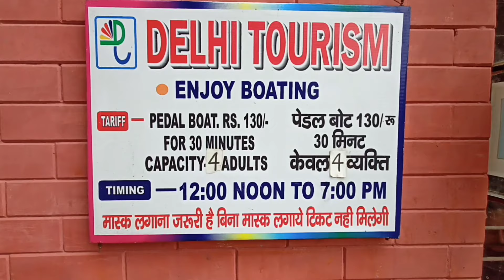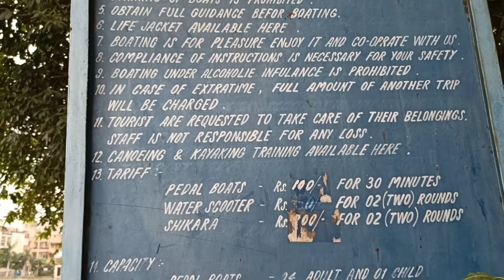Naini lake model town delhi - Best place for boating in Delhi | Tickets, timings & other information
Naini lake located in model town delhi is a popular tourist destination in delhi where people come for boating. Naini lake is a small located in between a residential area in model town delhi.
In this video i have shared all information related to tickets, timings & other things of naini lake model town delhi. And i have also shared my review of boating in naini lake model town delhi so make sure to watch the video till the end.

00:00 Intro
00:30 Tickets, timings & other information of naini lake model town delhi
01:23 Boating in Naini lake model town delhi
07:29 Review of Naini lake model town delhi

Naini lake model town delhi
Places for boating in delhi
Naini lake delhi
नैनी झील मॉडल टाउन दिल्ली